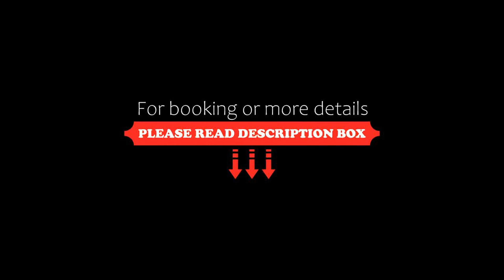Casa de Montaña Golf & Polo San Martin de los Andes, San Martín de los Andes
About Property:
You're eligible for a Genius discount at Casa de Montaña Golf & Polo - San Martin de los Andes! To save at this property, all you have to do is sign in.
Casa de Montaña Golf & Polo - San Martin de los Andes is situated in San Martín de los Andes, 25 km from Cerro Chapelco, and features a patio, garden, and free WiFi. Featuring free private parking, the holiday home is in an area where guests can engage in activities such as hiking, golfing and horse riding.

The holiday home...
Property Type: Hotel
Address: El Desafio Ruta 40 KM 2227, 1417 San Martín de los Andes, Argentina
Searching For
1. Casa de Montaña Golf & Polo San Martin de los Andes - San Martín de los Andes
2. Casa de Montaña Golf & Polo San Martin de los Andes - San Martín de los Andes Address
3. Casa de Montaña Golf & Polo San Martin de los Andes - San Martín de los Andes Rooms
4. Casa de Montaña Golf & Polo San Martin de los Andes - San Martín de los Andes Amenities
5. Casa de Montaña Golf & Polo San Martin de los Andes - San Martín de los Andes Offers and Deals
Audio Credit:
Track Title: Reasons To Hope
Artist: Reed Mathis